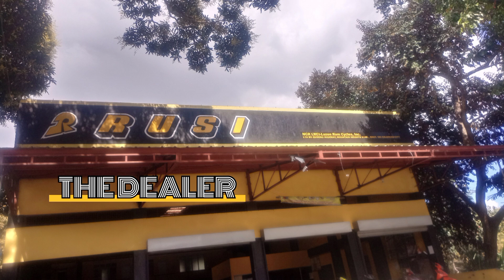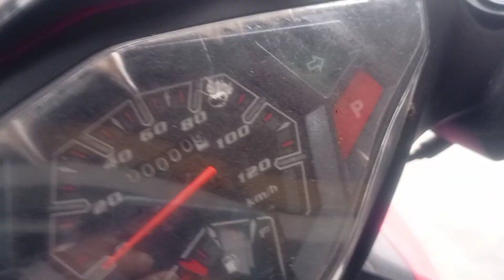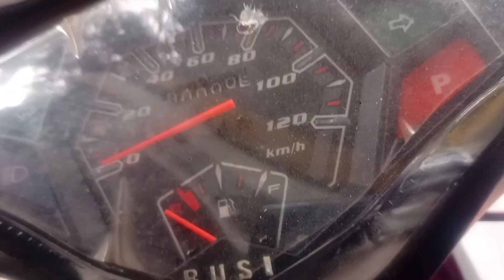RUSI PASSION 125